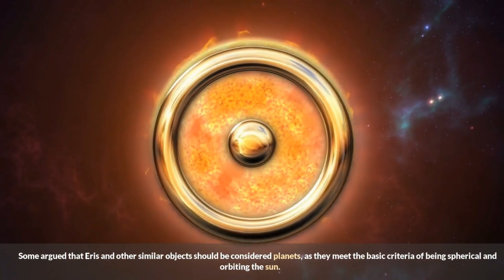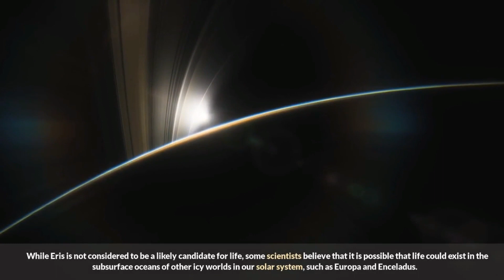Hubble Telescope Reveals Mind Blowing Discovery A Planet Bigger Than Pluto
In this stunning news story, Hubble Telescope reveals a planet bigger than Pluto! This new discovery could change the way we see our universe, and could even lead to the discovery of other planets like Earth.

Watch this space journey as the Hubble Telescope reveals the incredible discovery of a planet bigger than Pluto. This mind-blowing discovery could change the way we see our universe, and could even lead to the discovery of other planets like Earth. Don't miss this exciting story!

Welcome to my top10 amazing channel, where we explore a wide range of topics that will keep you informed and entertained. From fascinating animals and the latest technology, to breathtaking travel destinations and the mysteries of space, we've got something for everyone. You'll find top 10 lists of the most interesting places, cars, healthy foods and celebrities, as well as in-depth information about countries and weapons. We also cover financial topics for those who want to learn more about managing their money. Whether you're a science enthusiast, a history buff, or just someone looking for new and exciting content, you'll find it all here.